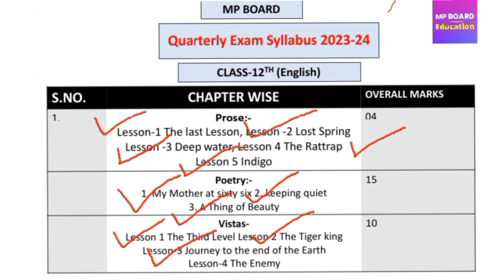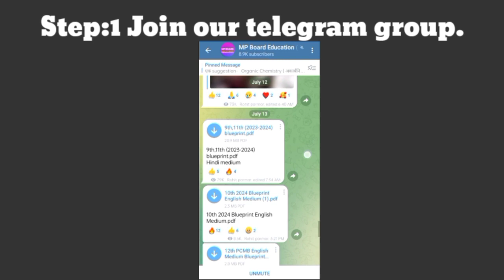MP Board trimasik pariksha 12th english 2023 syllabus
New Telegram Channel for त्रैमासिक परीक्षा

Download MP Board Education App
from playstore...

trimasik pariksha , trimasik pariksha mp board, mp board trimashik pariksha 2024,